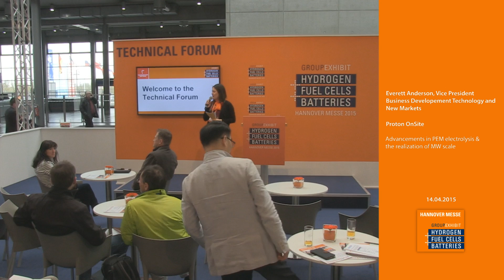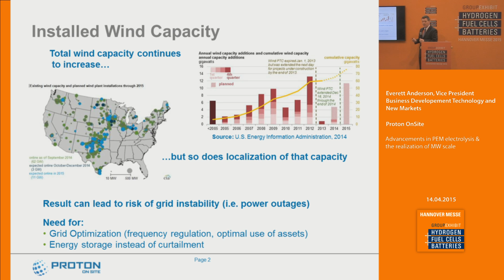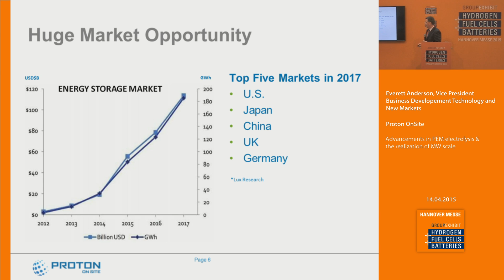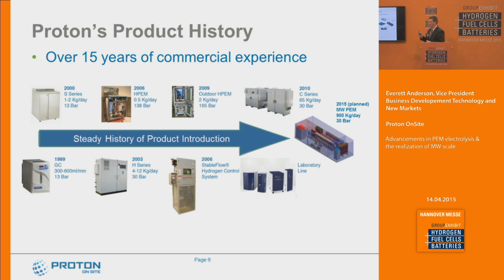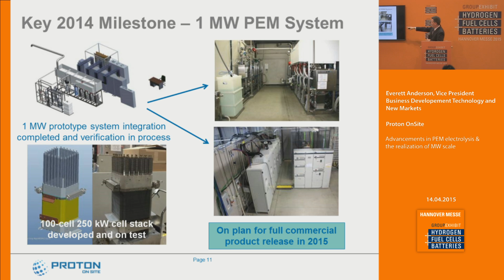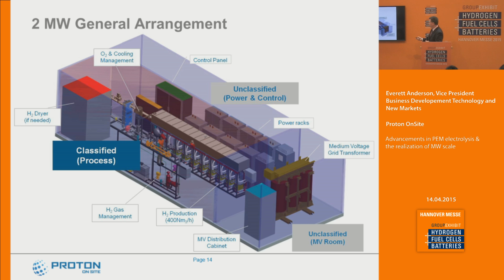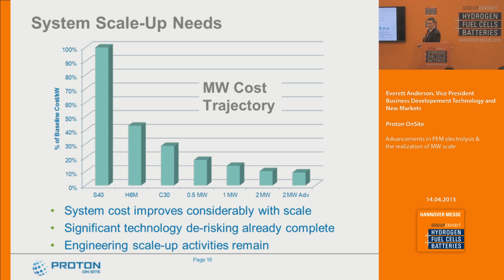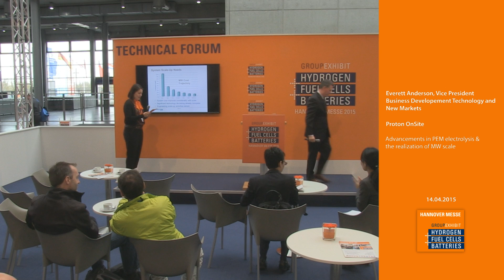Advancements in PEM electrolysis & the realization of MW scale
Everett Anderson, Vice President of Electrochemical Technology
Proton OnSite